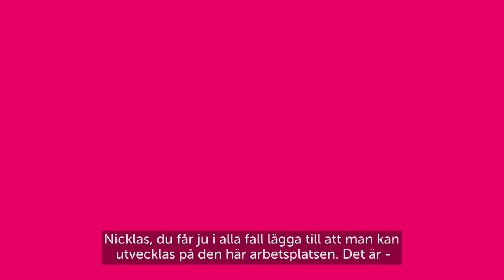Vetlanda Lärcentrum söker en vårdlärare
Hur skön stämning är det inte på Vetlanda Lärcentrum? :-) Kolla in när rektor David Thorn-Andersen visar sina skådespelartalanger.
Har du sjuksköterskebakgrund och vill bli en i det här härliga gänget? Då har vi jobbet för dig! In och ansök till tjänsten som vårdlärare